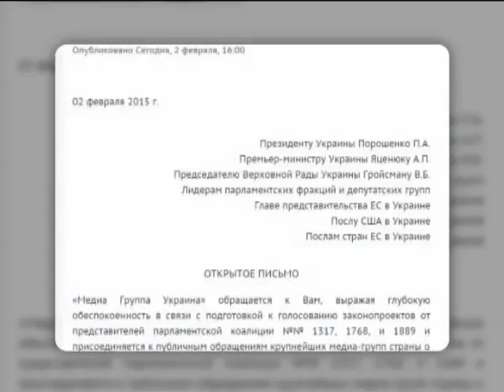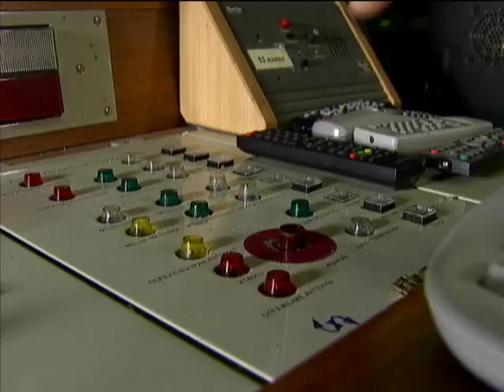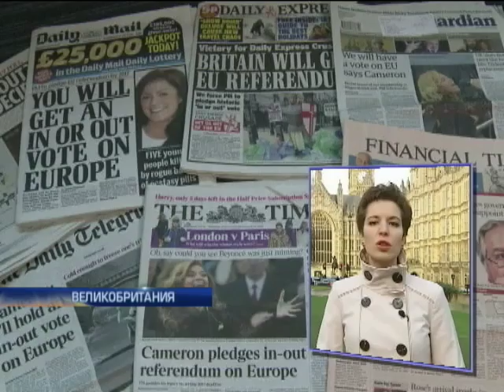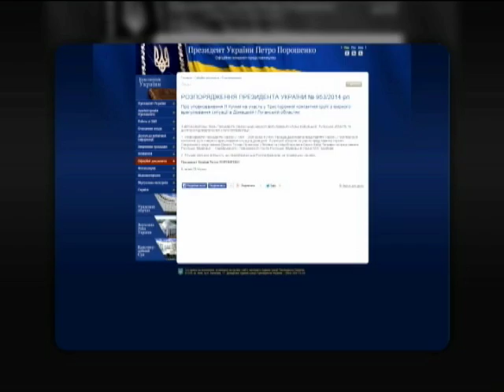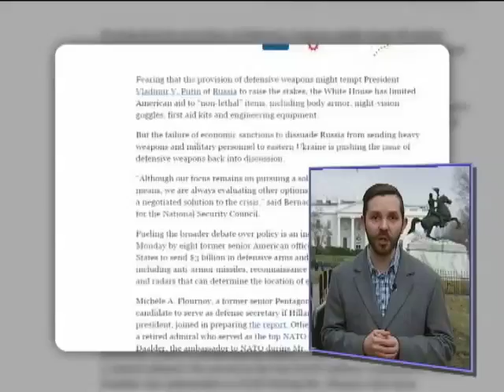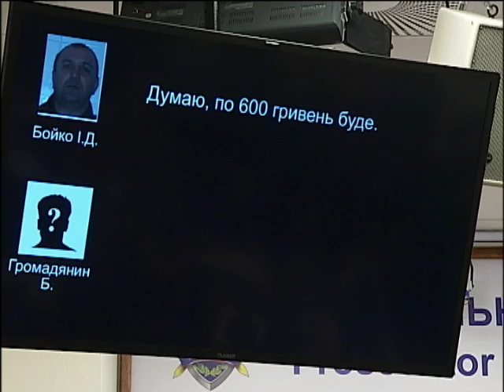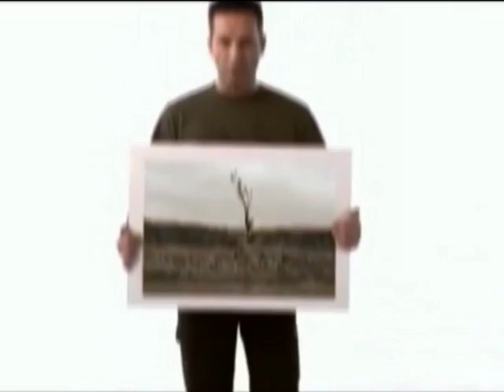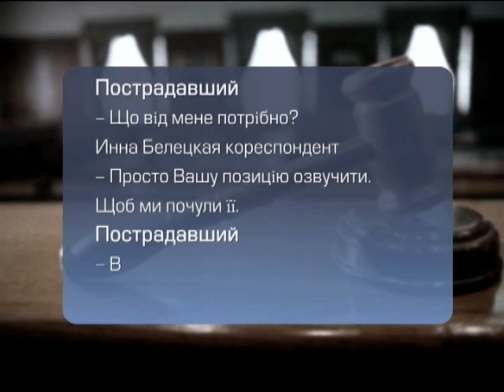Подробности 20:00. 02.02.2015. Полный выпуск.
Смотрите в этом выпуске:

Украинские бойцы удерживают Дебальцево.

Кто заказал разгон Евромайдана? И кто снабжал титушек оружием? Ответы ГПУ и МВД год спустя.

Вторая и удачная попытка. Полтава признала Россию - страной агрессором. Кто на этот раз не воздержался?